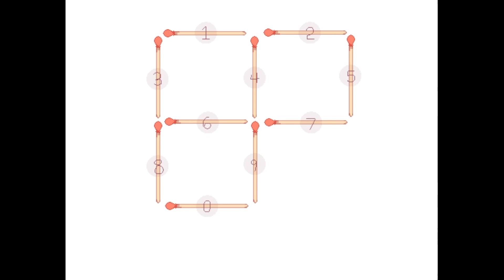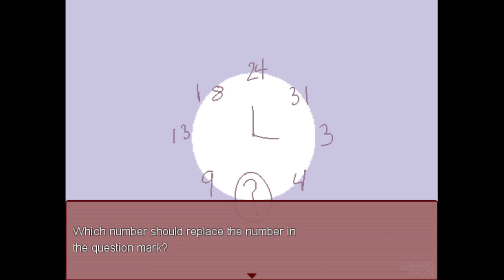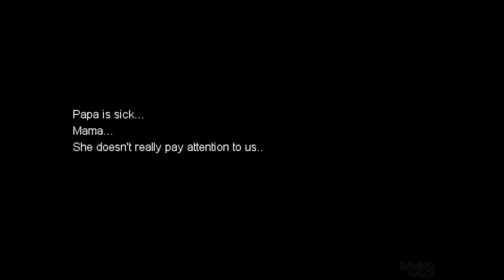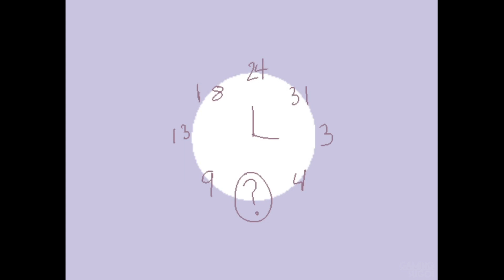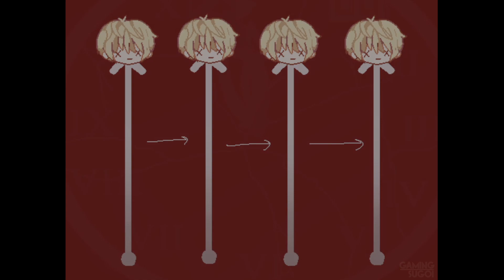Hansel FULL Game Walkthrough / Playthrough - Let's Play (No Commentary)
Hansel By himawariness Puzzle Adventure Game Part 1 to Ending [Microsoft Windows]

The story of Oliver and Walter.  Explore the witch's house and solve the mystery of their circumstances!

Developer: himawariness
Genres: Adventure, Puzzle
Platforms: Microsoft Windows